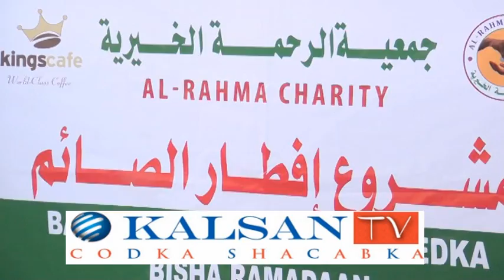daawo anfur wadareedka jimciyada raxma alkheyriya ee cusbitalka guud ee hageisa